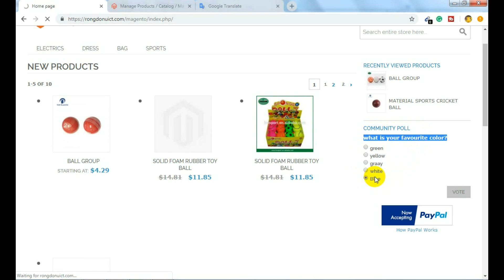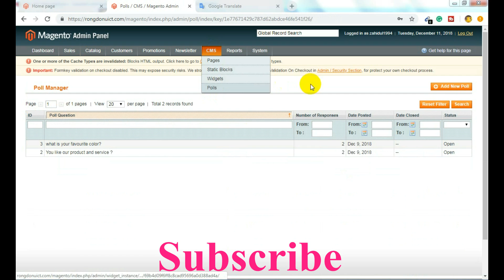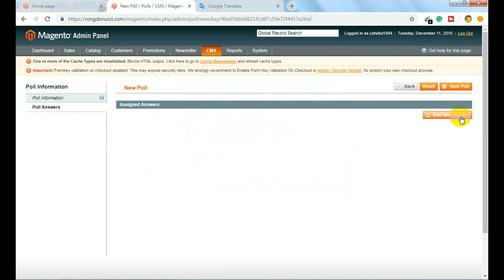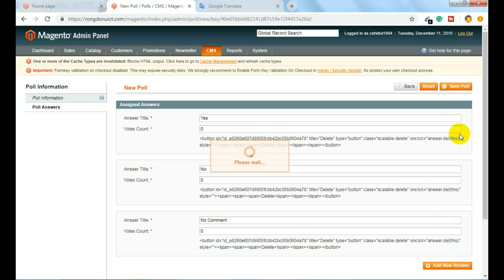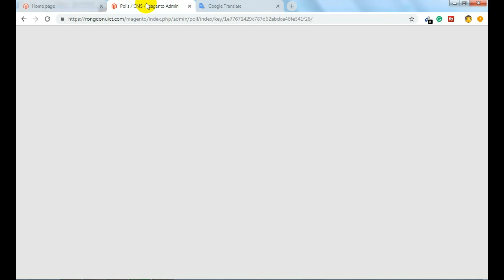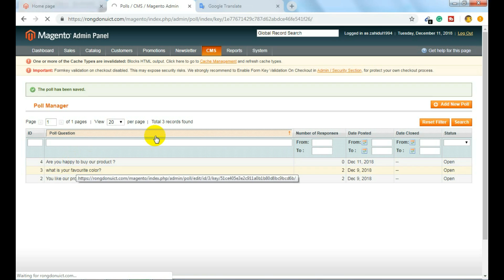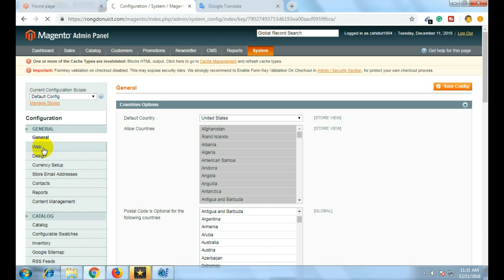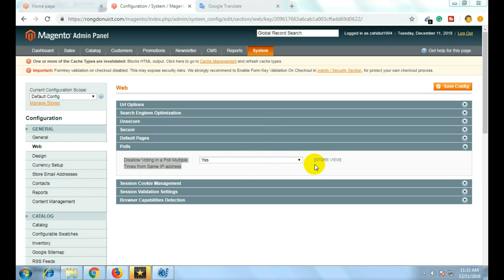how to creat poll || delete in magento- (বাংলা) part-7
Add poll  in magento full information.
 ইকর্মাস সাইট তৈরী করি । নিজের হাতে ব্যবসা গড়ি । খুব সহজেই তৈরী করুন নিজের ইকর্মাস সাইট ।